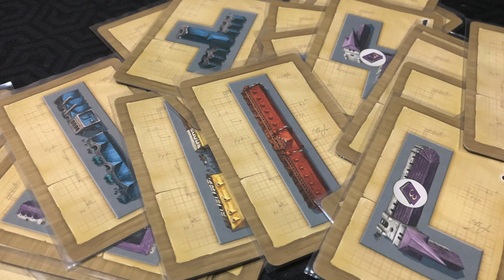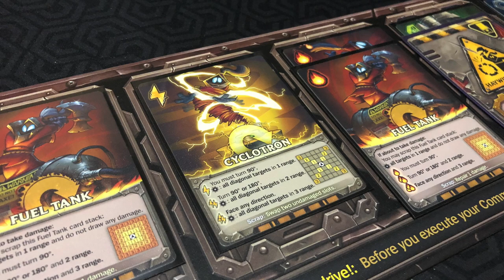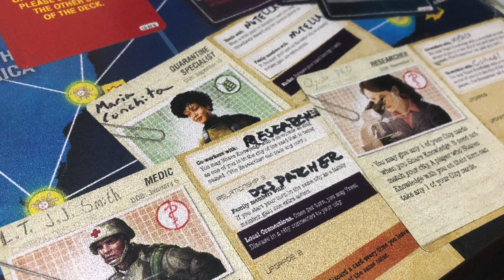Top 5 Legacy / Campaña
En esta ocasión Josh nos trae su top de juegos Legacy o Campaña, juegos que te piden un compromiso y continuidad pero recompensan con una increíble historia y experiencia... a pesar de que algunos de ellos sean experiencia de una sola vez.

00:00 Intro
01:04 Ciudad Tetris
02:22 Lobo
03:29 Pueblito en Caja
04:29 Robots vs Enanos
05:35 Enfermedades
06:47 Cierre